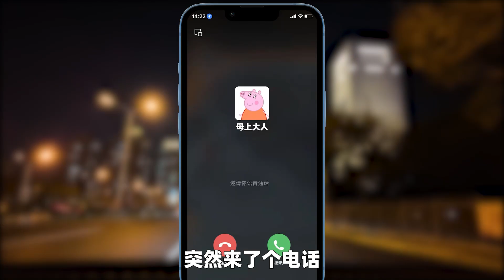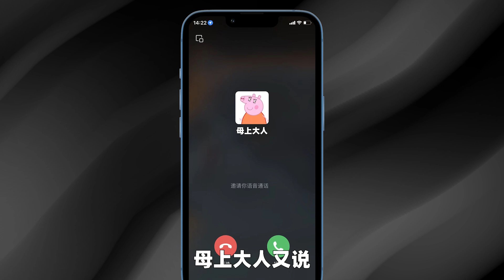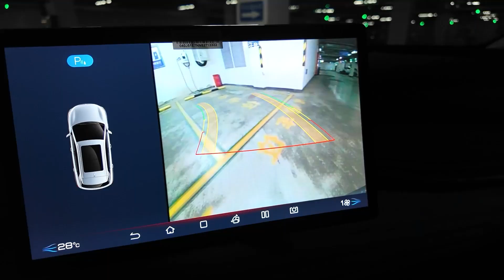下次再管你买车的事，我就是那个！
虽然，不可否认，买车是个特别私人的事情，但是作为和车打了很多年交道的人，我自认为在选车、看车这件事情上还是比较有眼光的。显然，我爸并不是这么想，人家老先生用“不用你管”四个字表明了自己的态度。得，您老随意吧～